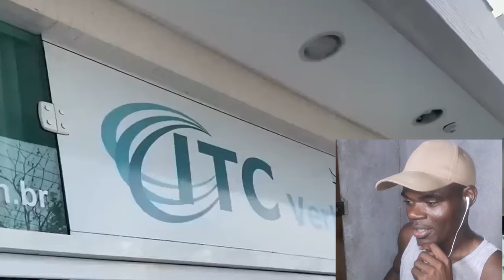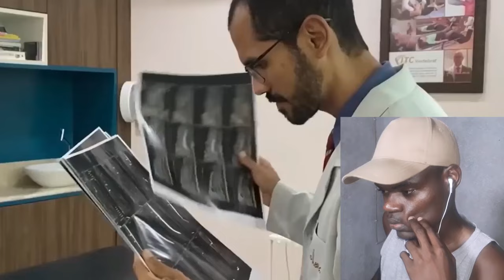É Assim Que São Tratados Os Gringos Nas Clínicas do Brasil?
É Assim Que São Tratados Os Gringos Na Clínicas do Brasil?

⚠MUITO OBRIGADO POR TER SE INSCRITO NESSE CANAL. CLICA NO SININHO. Deixa o Teu Like, Comenta e Partilha. Desse jeito vais estar me ajudando muito
Meus Projectos Musicais🎶🎧
📀EP DESALIENADO

MEU BLOG que Tá Falido😂😂😂